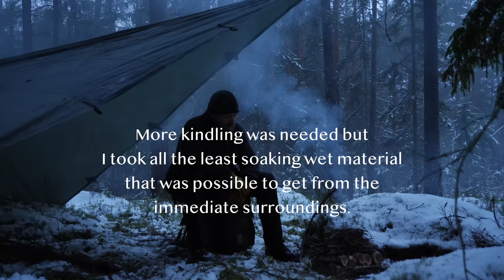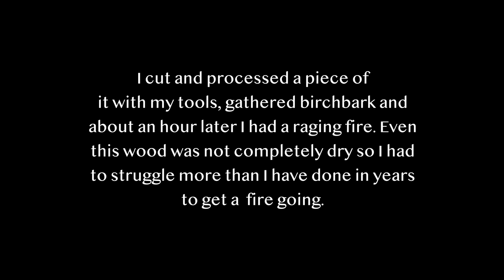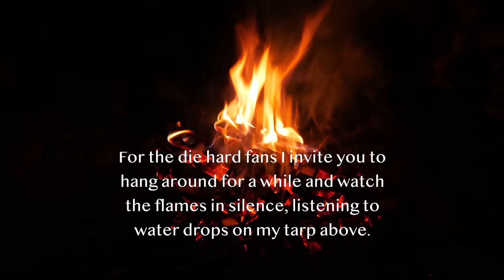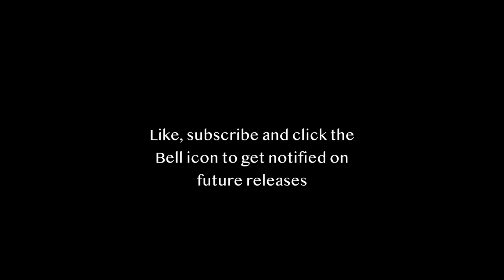Winter Camping in Snowfall - Forester Tree Hug Tarp Setup - Spit Roast - Bushcraft Bowsaw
Out in demanding conditions for rough minimalistic camping. As long as it was cold I was fine but when things start to melt it doesn't matter what you do. Things get wet. But I managed to keep the sleeping bag dry and that's the important thing. New pack turned out to be water proof  thankfully. Second camp was a struggle with the fire. Not so fun when it happened but it gave me some strange sensation. It's like before.. when I first started doing this. I fought those battles constantly. Some I won and some I lost. Sorry I did not shoot the last part. I simply was too tired and just about had enough. Im getting a better head cam soon so I can turn something on and forget about it in those situations.

That wool sweater I have is a life saver. It warms very good even when moist. I really am not fond of gore tex and modern polyester materials. I have stuff with me but I usually end up just using my natural stuff, and modern materials turn completely worthless when wet. Ground cover and sleep mat however are  modern and works fine. Rain clothes I struggled with constantly for years, many years ago, and never found something that made me comfortable. They do not breath and you get wet anyway. The rain poncho is my thing even though they are pretty bulky moving around in. In recent years I found it's better to have several layers of wool. It's like you become and animal with fur. It works for light rainy conditions when you have to work hard. You seldom see me use modern gear and that is for a reason. What I like about modern gear is its light and let you travel with ease. But every single time I use it something breaks. I hate that. But every outing and situation is unique.

I do not want to live without the Poly stuff. I use it when I need it. Mostly as a complement, I use it but I never trust it. The reason for not having my beloved canvas tarps, lavvus, or tents this time was I needed to try out this idea I had of a tweaked forester tarp setup hugging a tree. My lavvu would be too small for this. The tarp I'm using here is a big 12x12 (4x4m).  Really solid solution that worked excellent. Weird but nice feeling to sleep like that next to a tree. It's like you get an amplified feeling of security in a way. (Like a bear would care mauling a dude against a tree instead of out in the open? ;) But I sure missed my lavvu at second camp. Thing you notice with the light big stuff is its so cold camping with. Canvas Lavvus are warm. With the lightweight tarps you really need the fire, but the poly fabric does not go well with fire I'm afraid. Before I started using canvas, years before YouTube,  I remember buying a new DD for every trip. That is partly because I'm always trying out new things. Taking risks in a way to try out an idea. But that is what I do or I would have gotten tired of this job a long time ago. Maybe you noticed I'm an odd bird never doing something exactly the same way twice.  And I have to have the equipment that survive that, for it to be sustainable, so it's any point with doing things at all.

EDIT: Also got a good question from Tina, one of my subscribers. She asked why this setup with the tree? So I thought I might include my response to her here also:

In my area its pretty much impossible to find flat ground. You sometimes have to walk hundreds of meters to find a semi flat bedding for just one person. For a family tent you can walk a lot further in vain. Usually you find a bedding in an opening, for ex between two trees. You set something up like a tarp by tying a string to a tree or place your self standing tent. With the tree hug system I can gain a lot of ground in my search at where I normally don't look. Its a very protected kind of shelter because of the shape of the whole structure. That aint blowing down because the wind gets nothing to hold on too. Last but not least, the temperature under a spruce tree is several degrees warmer than out in the open. The only downside is the tree itself takes up a lot of space inside the shelter. But thats not an issue for one person with a bag.